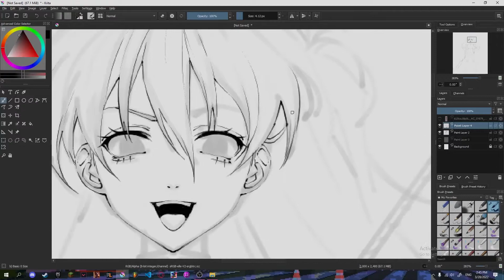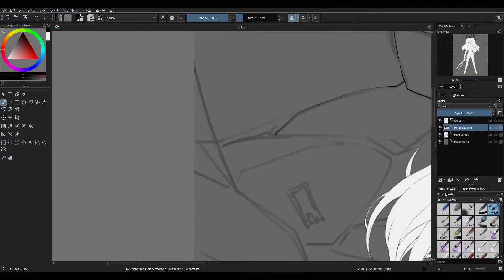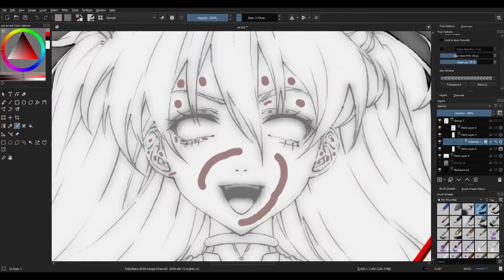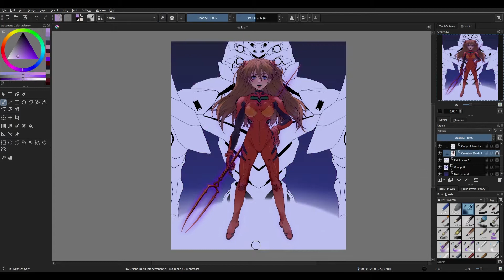02 - evangelion speedpaint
ngl took a while on this one but heres asuka and her eva 02 !!